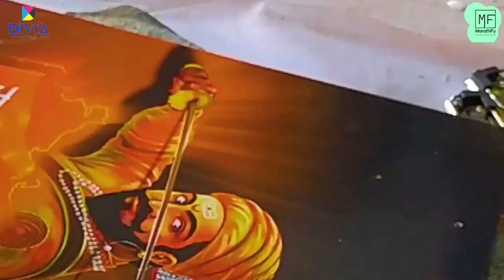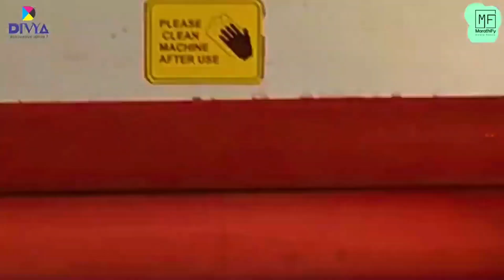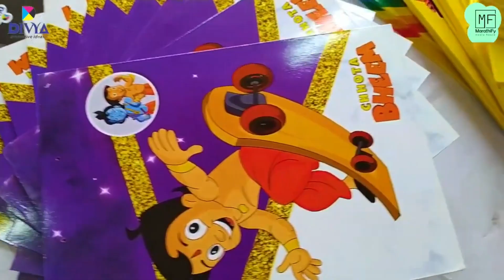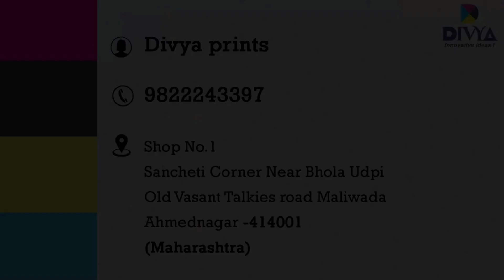तिने गावातच युनिक बिजनेस चालु केला 💖 आज पूर्ण महाराष्ट्रात माल जातो 🔥Village New Business Idea 2023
Marathify welcomes you to our channel.  We present you new & advance Business Ideas and information regarding the start of various business as well as expected investment.

12 unique business ideas
top 10 most successful businesses to start
i want to start a business, but have no ideas

weird business ideas that made millions
unique business ideas not yet implemented
12 unique business ideas in india
unique business ideas from home
unique business product ideas

youtube,youtuber,hbo youtube,youtube tips,youtube enemy,youtube shorts,youtube motivation,jade beason youtube,youtube video ideas,youtuber kaise bane,how to earn from youtube,ideas for youtube videos,all my youtube play buttons,trending topics on youtube,youtube se paise kaise kamaye,sabir shakir youtube channel,trending topics on youtube 2023,mansoor ali khan youtube channel,youtube ideas for beginners 2023,how to get trending topics for youtube